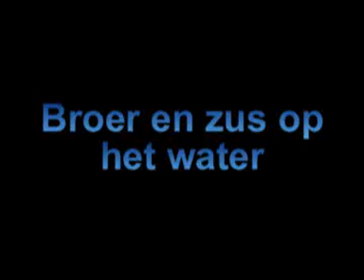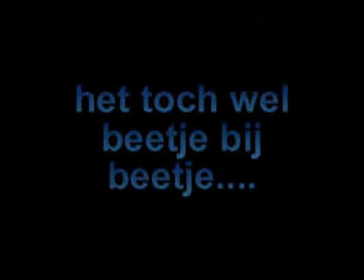Matty en Thomas wakeboard en waterski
Broer en zus leven zich uit op de waterskibaan Lido-Almere